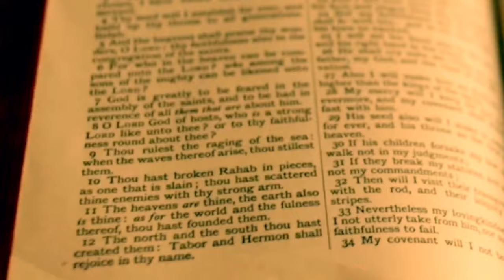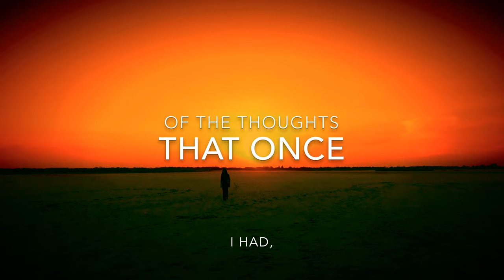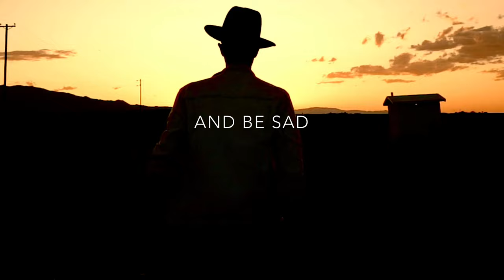Vox Poesis: Remember (Tribute to Christina Rossetti)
Christina Rossetti, in full Christina Georgina Rossetti, pseudonym Ellen Alleyne, (born Dec. 5, 1830, London, Eng.—died Dec. 29, 1894, London), one of the most important of English women poets both in range and quality. She excelled in works of fantasy, in poems for children, and in religious poetry. Christina was the youngest child of Gabriele Rossetti and was the sister of the painter-poet Dante Gabriel Rossetti. In 1847 her grandfather, Gaetano Polidori, printed on his private press a volume of her Verses, in which signs of poetic talent are already visible. In 1850, under the pseudonym Ellen Alleyne, she contributed seven poems to the Pre-Raphaelite journal The Germ. In 1853, when the Rossetti family was in financial difficulties, Christina helped her mother keep a school at Frome, Somerset, but it was not a success, and in 1854 the pair returned to London, where Christina’s father died. In straitened circumstances, Christina entered on her life work of companionship to her mother, devotion to her religion, and the writing of her poetry. She was a firm High Church Anglican, and in 1850 she broke her engagement to the artist James Collinson, an original member of the Pre-Raphaelite Brotherhood, because he had become a Roman Catholic. For similar reasons she rejected Charles Bagot Cayley in 1864, though a warm friendship remained between them.

In 1862 Christina published Goblin Market and Other Poems and in 1866 The Prince’s Progress and Other Poems, both with frontispiece and decorations by her brother Dante Gabriel. These two collections, which contain most of her finest work, established her among the poets of her day. The stories in her first prose work, Commonplace and Other Short Stories (1870), are of no great merit, but Sing-Song: a Nursery Rhyme Book (1872; enlarged 1893), with illustrations by Arthur Hughes, takes a high place among children’s books of the 19th century.

In 1871 Christina was stricken by Graves’ disease, a thyroid disorder that marred her appearance and left her life in danger. She accepted her affliction with courage and resignation, sustained by religious faith, and she continued to publish, issuing one collection of poems in 1875 and A Pageant and Other Poems in 1881. But after the onset of her illness she mostly concentrated on devotional prose writings. Time Flies (1885), a reading diary of mixed verse and prose, is the most personal of these works. Christina was considered a possible successor to Alfred, Lord Tennyson, as poet laureate, but she developed a fatal cancer in 1891. New Poems (1896), published by her brother, contained unprinted and previously uncollected poems.

Though she was haunted by an ideal of spiritual purity that demanded self-denial, Christina resembled her brother Dante Gabriel in certain ways, for beneath her humility, her devotion, and her quiet, saintlike life lay a passionate and sensuous temperament, a keen critical perception, and a lively sense of humour. Part of her success as a poet arises from the fact that, while never straining the limits of her sympathy and experience, she succeeded in uniting these two seemingly contradictory sides of her nature. There is a vein of the sentimental and didactic in her weaker verse, but at its best her poetry is strong, personal, and unforced, with a metrical cadence that is unmistakably her own. The transience of material things is a theme that recurs throughout her poetry, and the resigned but passionate sadness of unhappy love is often a dominant note.